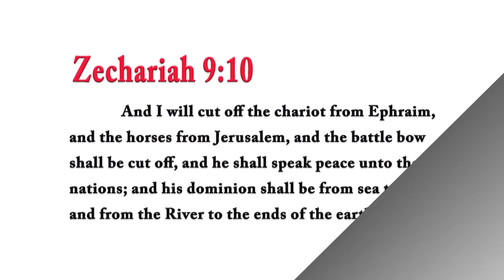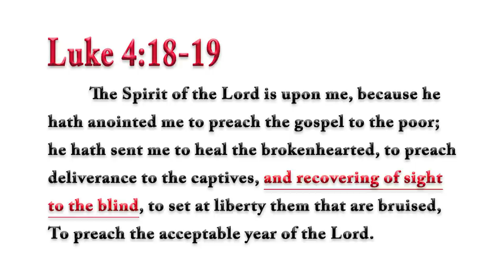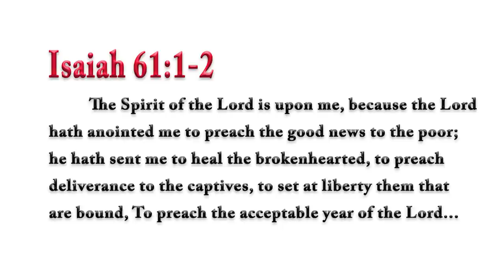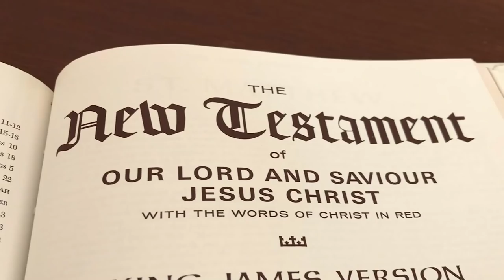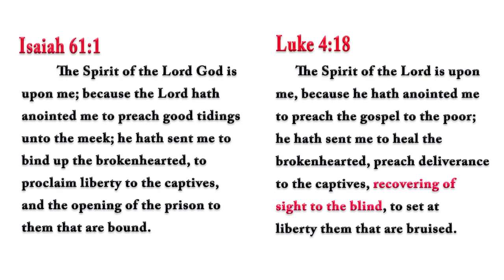Why did Jesus corrupt Isaiah? Rabbi Tovia Singer Responds